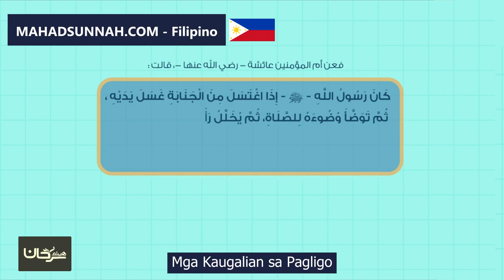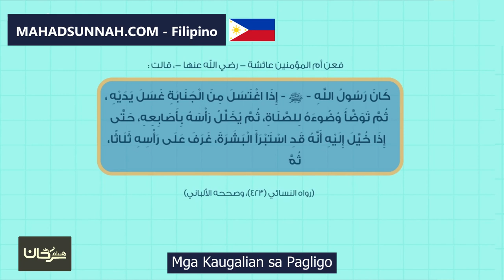Mga Kaugalian sa Pagligo آداب الغسل